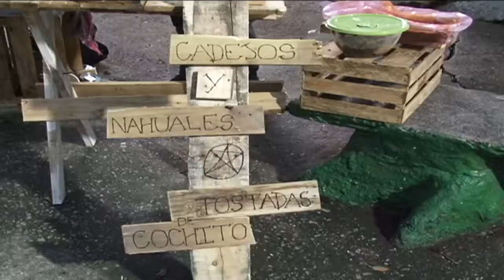Realizan en Tuxtla "Festival de Comida Callejera"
Con el objetivo de rescatar espacios públicos en Tuxtla Gutiérrez, se realizó por primera ocasión el Festival de Comida Callejera en la rotonda de los amantes de la capital chiapaneca.
Para desarrollar éste evento se invitó a emprendedores y negocios establecidos para ofrecer diversos platillos tradicionales chiapanecos.